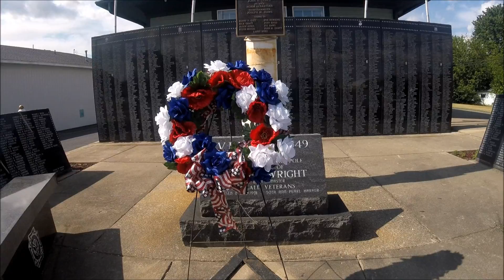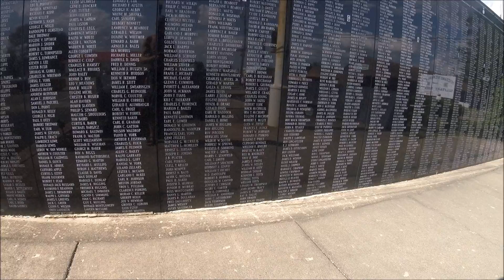Robinson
Robinson, close to the Illinois/Indiana border.  Home of Hershey's and a decent smattering of stops/gyms, as well as a park complete with Clefairy nest.  Other than that, though, just a decent walk around town without too many distractions.